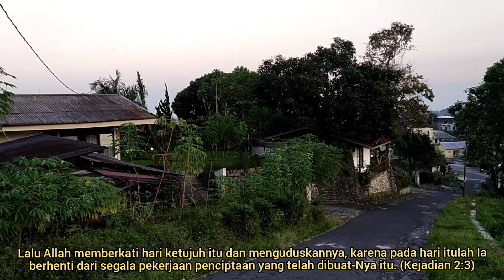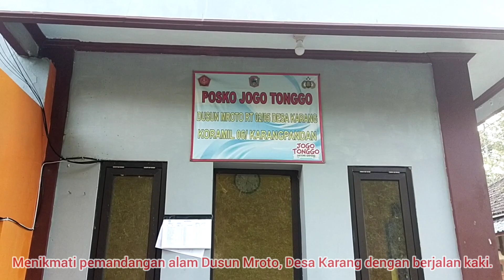Suasana Desa di Kaki Gunung Lawu yang sejuk, merasakan Indahnya Kebersamaan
Berikut vlog singkat saat meluangkan waktu sebelum acara persidangan, jalan2 di Desa, di kaki Gunung Lawu, dekat Wisma INRI, Karangpandan, Karanganyar, serta merasakan bahagianya bersama para kolega sarapan bersama, dan sejenak bersekutu dalam doa pagi. Memori, Selasa,  10 Juli 2023